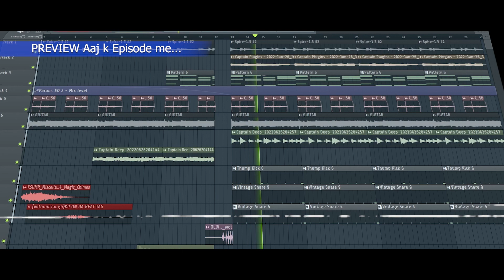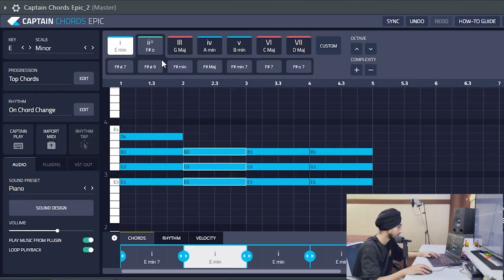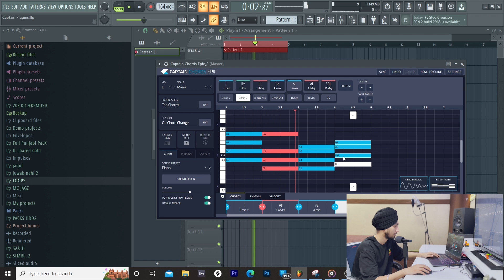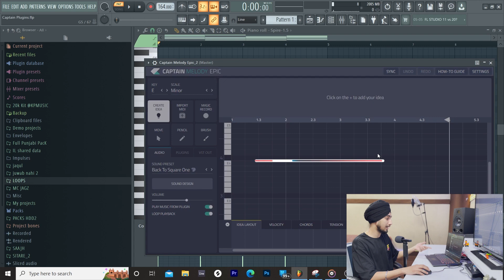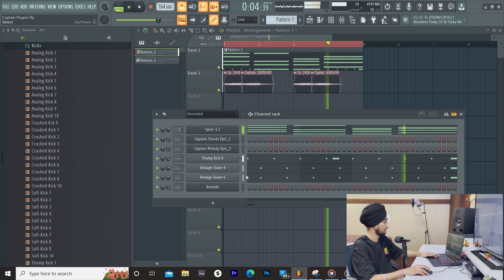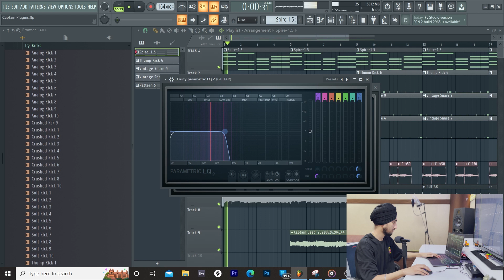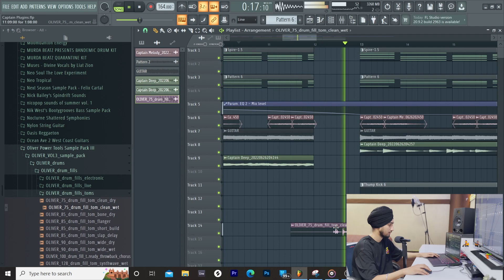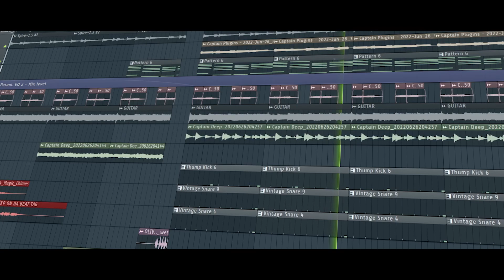I Made a POP Beat Using Captain Plugins Epic in FL STUDIO 20| How to make Pop Music हिंदी | 2022